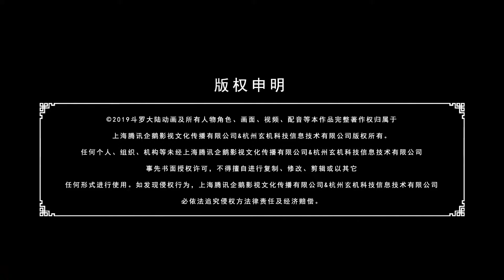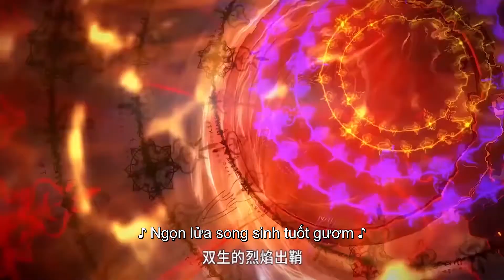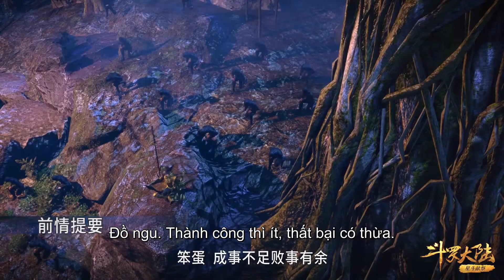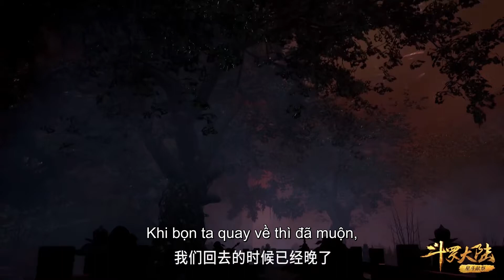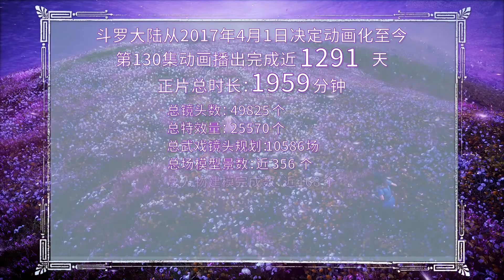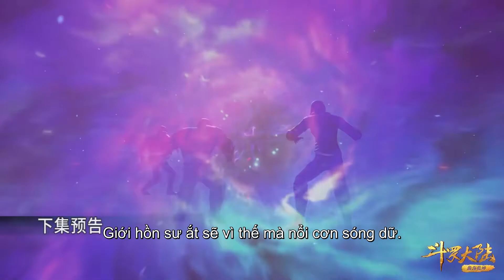[VIETSUB] Đấu La Đại Lục-EP130 | Đường Tam tới rừng rậm Tinh Đấu tìm kiếm Tiểu Vũ!